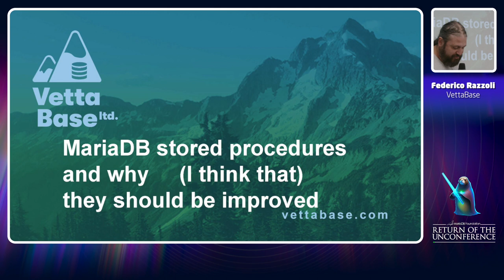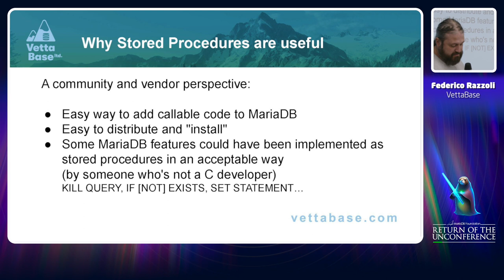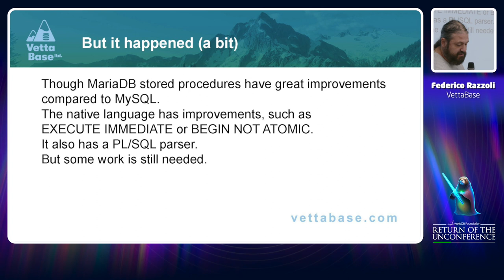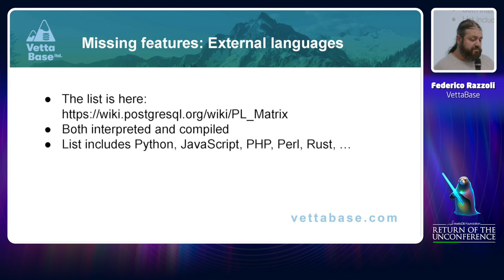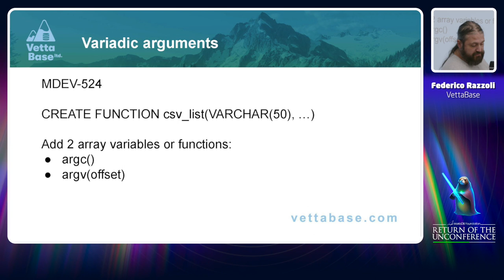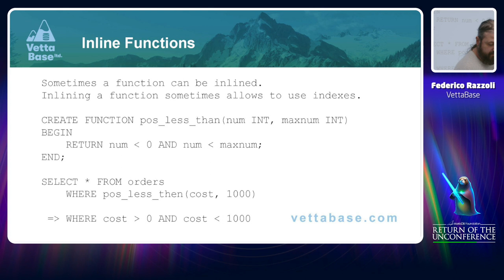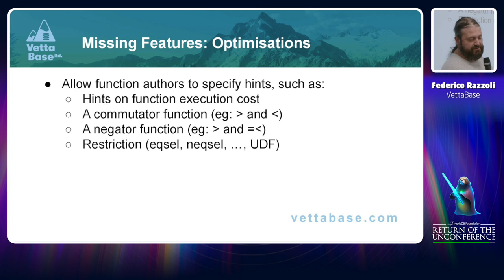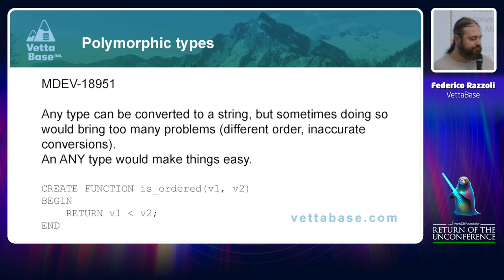MariaDB stored procedures and why they should be improved - Federico Razzoli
Stored procedures solve many problems. Some people could use them to develop open source libraries that add new, non-native but still useful features. Some features that were implemented in MariaDB could have been developed as procedures and the result would have been acceptable.

But the current implementation has many flaws and missing features that prevent their use, especially when it comes to producing reusable libraries. I will talk about these flaws and will explain why they’re important.

Federico Razzoli, Vettabase
Long time MariaDB user and supporter, database professional, and open source advocate. I founded Vettabase in 2020.